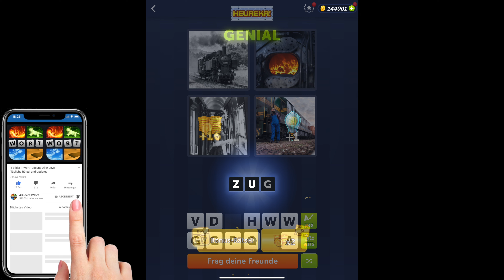4 Bilder 1 Wort - Heureka! - 07.11.2022 - Lösung Tägliches Rätsel - November 2022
4 Bilder 1 Wort Lösung Tägliches Rätsel + Tägliches Bonus Rätsel Heureka November 2022